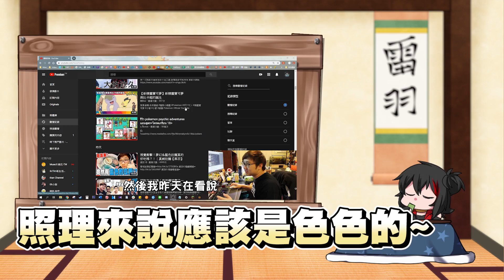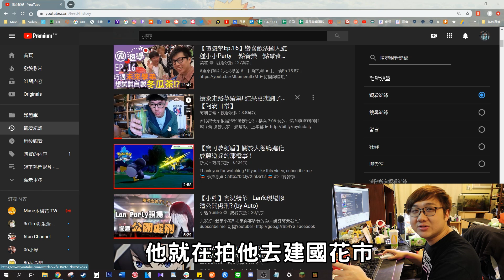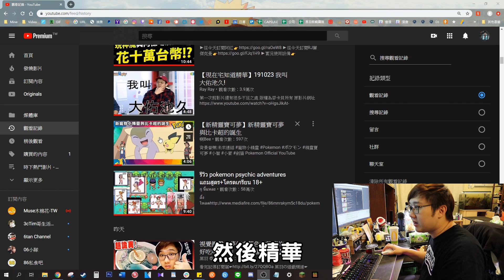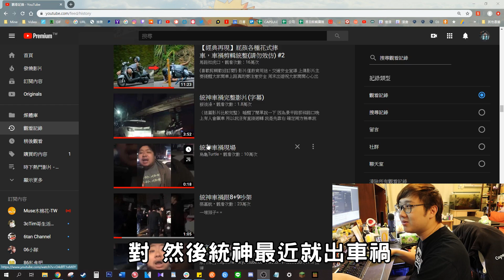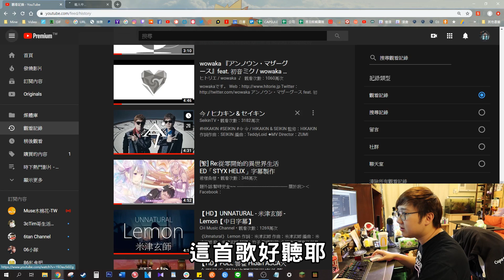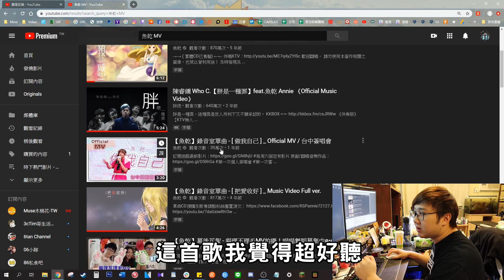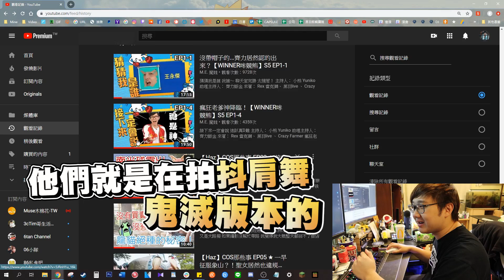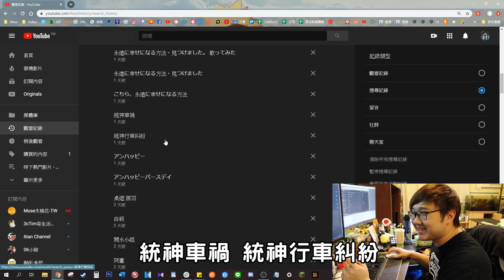竟然找到了怪怪的紀錄？突襲老闆的搜尋紀錄！！【黑羽】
像我這麼清廉正直，怎麼會亂看一些有的沒的呢ヽ(́◕◞౪◟◕‵)ﾉ
清廉又正直的我要來辦見面會，

合作夥伴